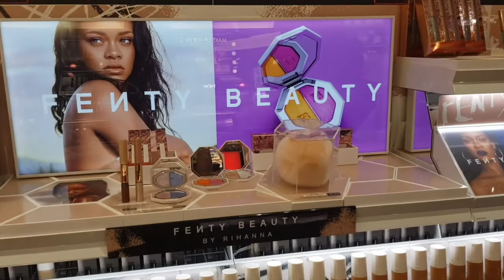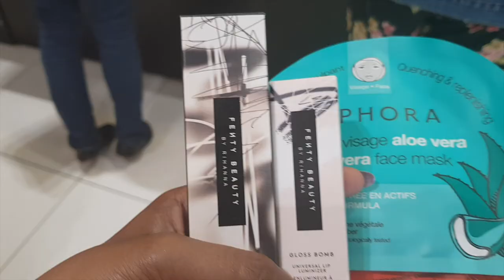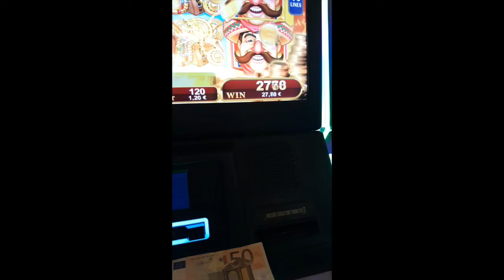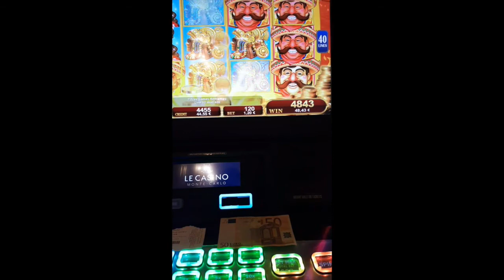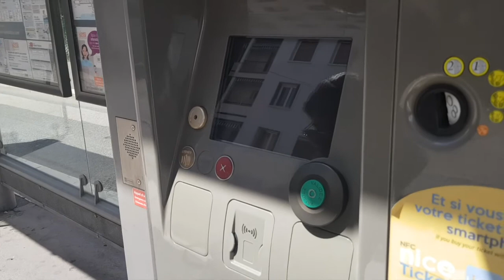South Of France Travel Vlog | June 2018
HEY GUYSS!
I wanted to upload this yesterday in time for my bestfriend's birthday but that failed...so I'm uploading it today instead!
I decided to do a chatty travel vlog as a few people recommended I should so let me know if you liked it!
The places I went to in this vlog is Nice, Cannes and Monaco and 100% I will definitely be going again because it was AMAZING!

Thanks for all the love and support xo